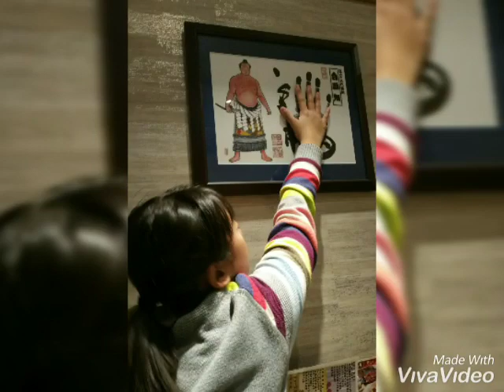Tokyo tower japan with mama💝